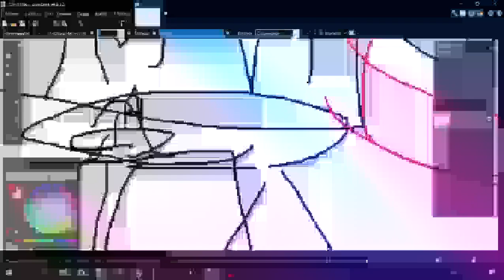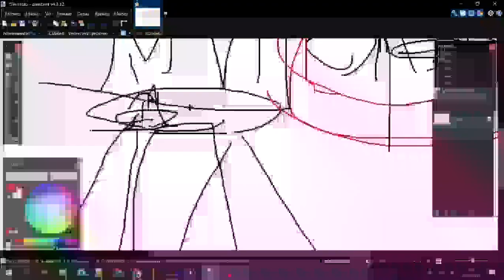GUYS LOOK !!! ONLENT !!! (TRAUMATISM 2 REAL LEAK LÑAKDJ FLKÑASJKLFÑAS JKLÑDFDAS😱😱😱😱😱😱😱😱😱😱😱😱😱😱😱😱😱😱😱😱)